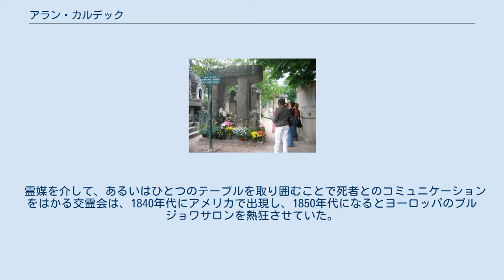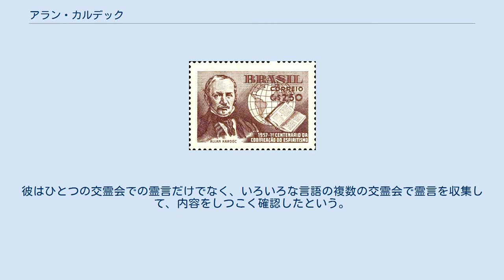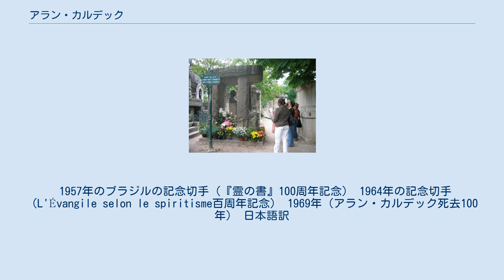アラン・カルデック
アラン・カルデック（Allan Kardec、1804年10月3日 - 1869年3月31日）は、フランスの教育学者・哲学者。
スピリティズムの創始者でもある。
アラン・カルデックは筆名で、本名はイポリト＝レオン＝ドゥニザール・リヴァイユ（Hippolyte-Léon-Denizard Rivail）である。
 霊媒を介して、あるいはひとつのテーブルを取り囲むことで死者とのコミュニケーションをはかる交霊会は、1840年代にアメリカで出現し、1850年代になるとヨーロッパのブルジョワサロンを熱狂させていた。
現象が本物ならば、宗教的・科学的に非常に大きな可能性を秘めていると考えたリヴァイユは、慎重に調査を開始した。
 やがて親友の2人の娘が霊媒能力を発揮し、普段はごく普通の明るい娘たちが、打って変わって真剣な様子になり、「あなたには重要な宗教的使命がある」とリヴァイユに告げたという。
興味を持った彼は毎週末その2人の協力で交霊会を開き、人生のさまざまな問題や宇宙観について質問し、テーブルターニングや自動書記によって答えを得ていったという。
 アラン・カルデックの墓。
日々人が訪れ、花が絶えることがない。
 2年ほどこうした実験を続けた後、リヴァイユは不可視の存在とその発言内容を認め、出版する決意を固める。
彼はひとつの交霊会での霊言だけでなく、いろいろな言語の複数の交霊会で霊言を収集して、内容をしつこく確認したという。
大量の霊言が集まると、それらを細かく比較・検討し、絞り込んで編纂した。
カルデックはその著作『霊の書 (Le livre des Esprits) 』（1857年）においてこの交霊会に Séance という名を与え、そこに哲学的意味を見て取ることとなる。
 このカルデックの思想、というより実践は、19世紀後半のフランス社会を語るうえで見逃せないひとつの潮流を形成し、とりわけカルデックの生まれ故郷リヨンでは、主に労働者が伝播の役割を果した。
今日では、ブラジルに多くの支持者がいるという。
 1957年のブラジルの記念切手（『霊の書』100周年記念） 1964年の記念切手 （L'Évangile selon le spiritisme百周年記念） 1969年（アラン・カルデック死去100年） 日本語訳